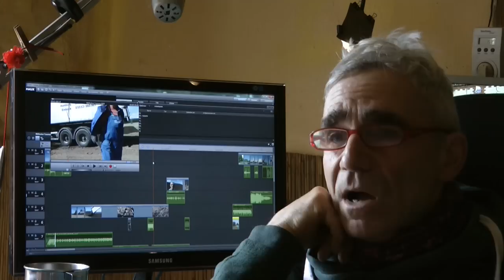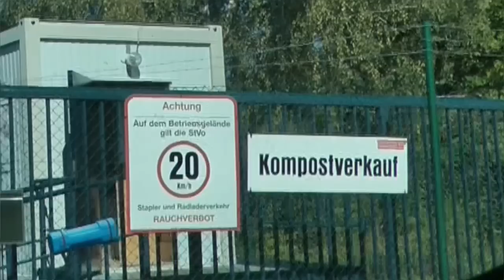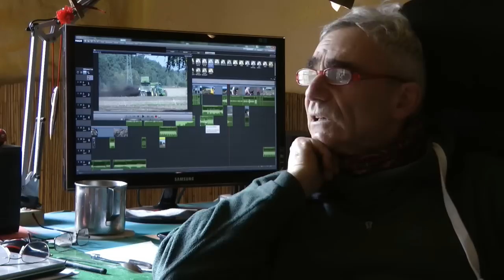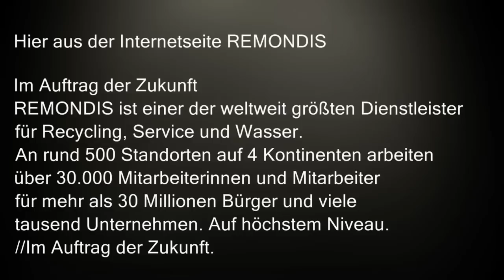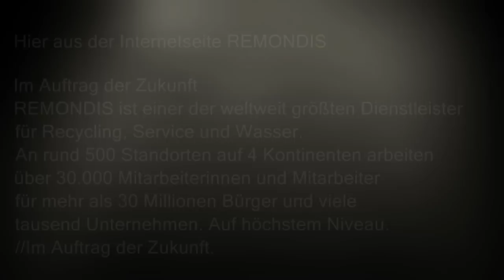Boden „verbessern“ - zum Jahr des Bodens 2015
2015 wurde von den Vereinten Nationen zum Jahr des Bodens erklärt. Remondis verkauft in Möllenhagen Komposterde, die von einem Großagrarier wohl gerne angenommen wird.
Mecklenburg-Vorpommern
Die verantwortliche Person für die Fläche gab vor Ort die Auskunft, das es sich hier um eine „bodenverbesserne“ Maßnahme handle. Der Kompost enthielt jede Menge Plastik, Glas,Batterien, Gabeln, Medikamente, eine Spritze, …. und roch entsetzlich. Er sah darüber hinweg! Daraufhin erstatteten wir Anzeige.
Eine Schweitzer Zeitung schreibt zum Jahr des Bodens: «Aus der Erde sind wir genommen, zur Erde sollen wir wieder werden, Erde zu Erde, Asche zu Asche, Staub zu Staub.» So lautet eine häufige Formel bei Beerdigungen. Doch der Boden ist nicht nur aus spirituellen Gründen Inbegriff von Werden und Vergehen. Er ist es auch biologisch gesehen. Seine Bedeutung für das Leben ist fundamental.
Der Boden - unsere Lebensgrundlage!